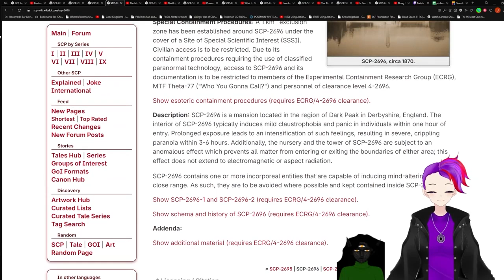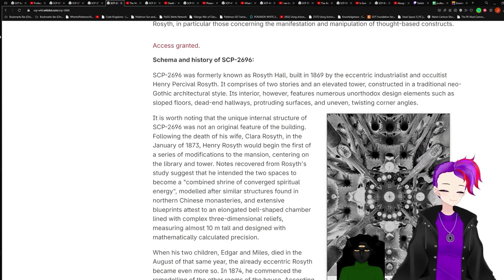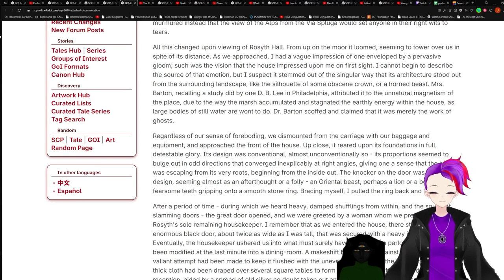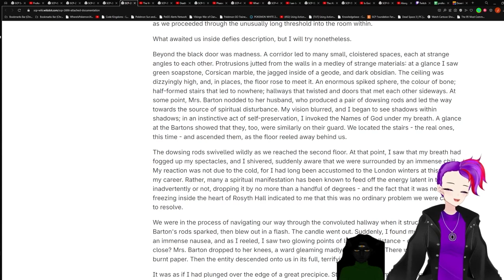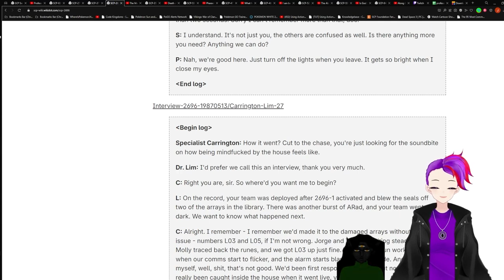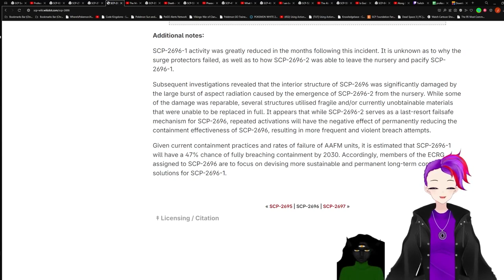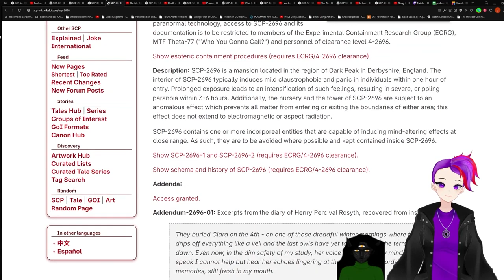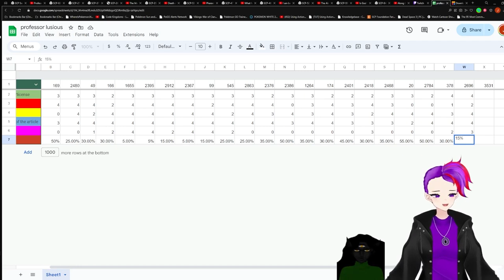SCP-2696 V.S. Professor Luscius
SCP used in the video: "SCP-2696" by minmin, from the SCP Wiki.

"SCP-2696 Attached Documentation" by minmin, from the SCP Wiki.

Filename: house.png
Author: minmin
Source Link: SCP Wiki
Derivative of:
Name: Hubertusslot.jpg
Author: China Crisis

Filename: aafm.jpg
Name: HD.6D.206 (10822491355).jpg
Author: ENERGY.GOV

Filename: loisweber.jpg
Name: LoisWeber.jpg
Author: unknown

Filename: skullkid.jpg
Author: minmin
Derivative of:
Name: Radiology 1300328.JPG and Icelandic Magical Stave nabrokarstafur.svg
Author: Nevit Dilmen and Schwerdf
Additional Notes: The two images were edited together by minmin.

Filename: sagrada2.jpg
Name: Sagrada Familia nave roof detail.jpg
Author: SBA73